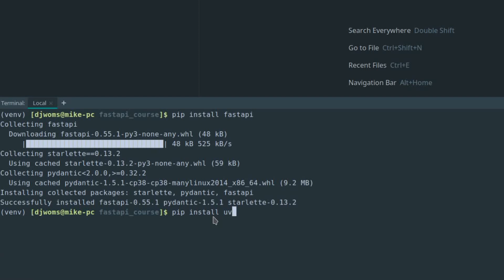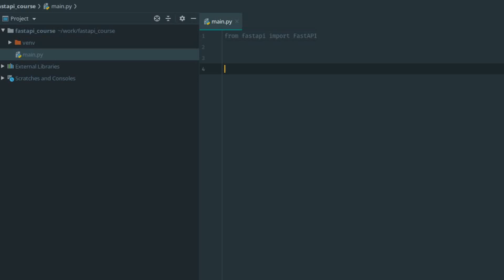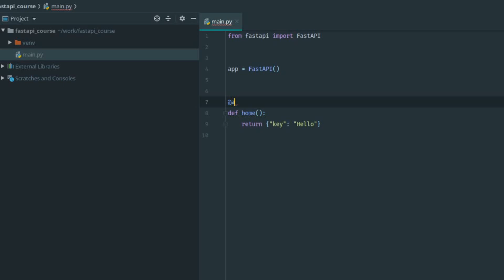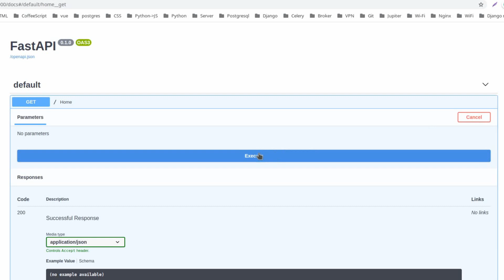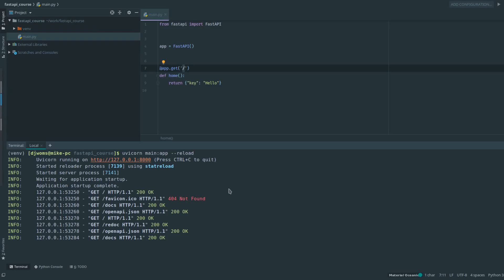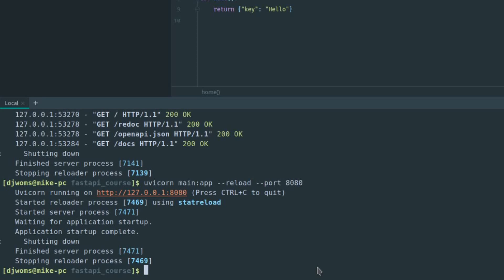Уроки FastAPI создание и обзор проекта - урок 1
В уроке создадим проект на FastAPI. Рассмотрим работу авто документации. Рассмотрим uvicorn.
Мы в сети:
Провожу индивидуальные занятия (ментор) по python, django, javascript